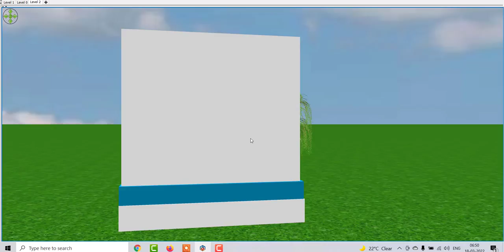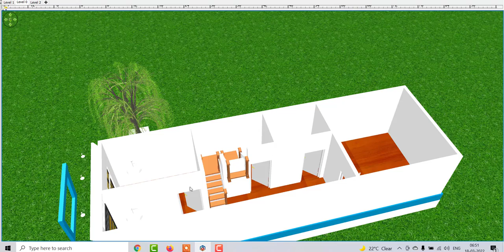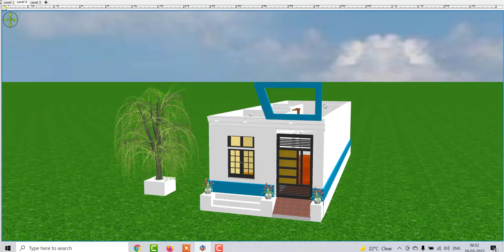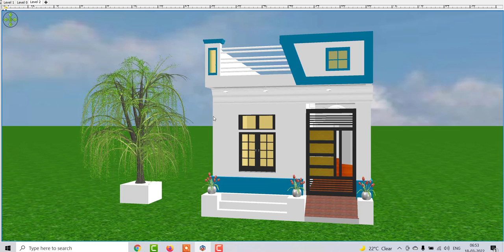14 by 42 Makan Ka Nakhsa With Fornt Elevation , 14 by 42 Small House Plan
14 by 42 Makan Ka Nakhsa With Fornt Elevation , 14 by 42 Small House Plan